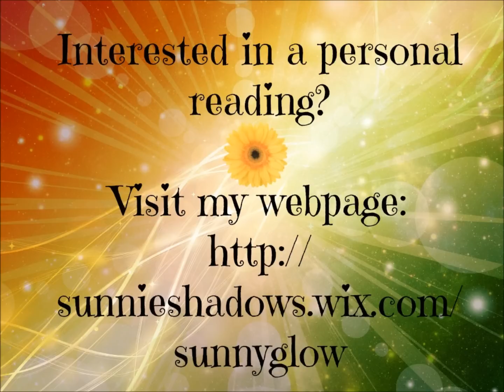Cancer - January 19, 2015 - Weekly Horoscope